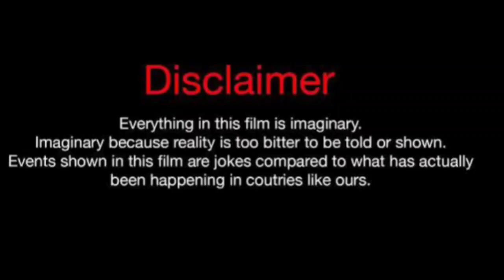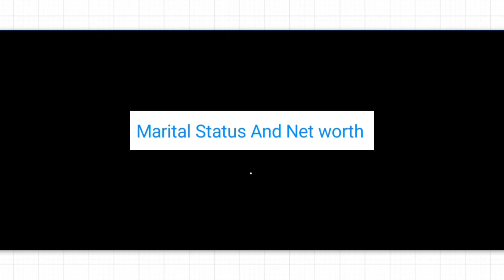Lena Davis Vs Sarah Fontenot (Kountry Wayne Member) Real Life Partners 2024